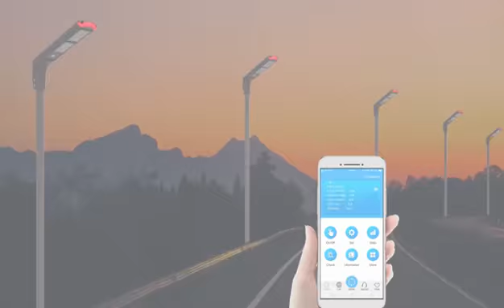All In One SolarStreetLight, SolarStreetLights With Sensor from CheapSolar RUICHEN Traffic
Ruichen Traffic is solar led street light manufacturers in China, all in one solar street light with inbuilt lithium-ion battery and Motion Sensor for sale with the best price, welcome to inquiry.
RUICHEN SNS Homepage
✲ Company：Henan Ruichen Traffic Equipment Co., Ltd
✲ Adds：F3, 5 Block, Torch Business Park, Hi-tech Development Zone, Anyang City, Henan Province, China